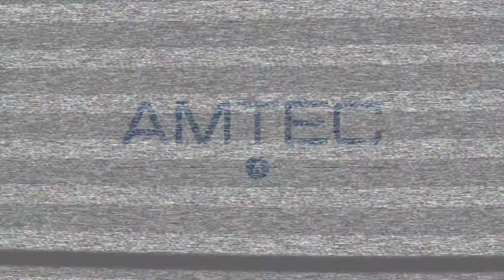Entrevista a Fabián León y Diego Cruz (El verano del cerillito, GIFF 2014)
Entrevista al director y fotógrafo de "El verano del cerillito" durante el Rally del GIFF 2014